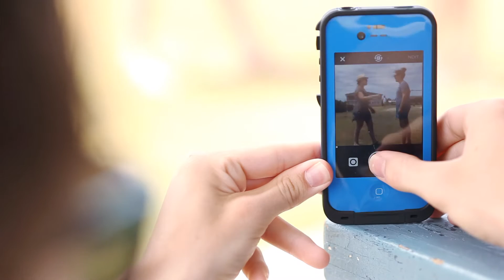This is Rocky 15 Second Instagram Video Competition for Under 18's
Introducing the 'This Is Rocky' Instagram competition! Held from 2-22 Feb, 2015, under 18's can enter to win a GoPro and $500. Film and upload your video to Instagram, tag @rockinghamsc and thisisrocky to enter. The first 50 entries get a double pass to Ace Cinemas!